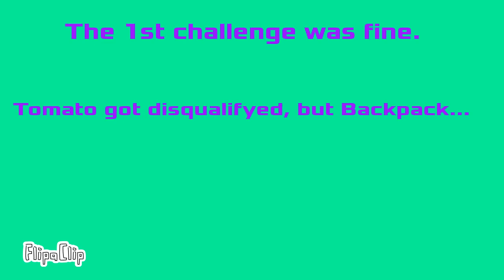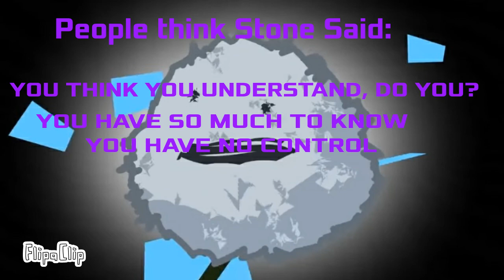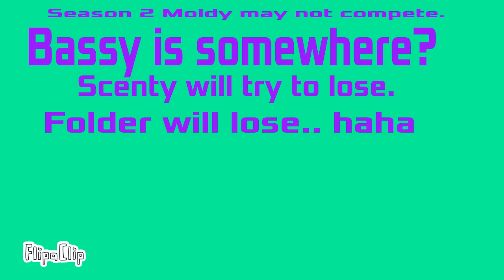Object Show Theories 1 - one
one

I made a channel for theories too lololo